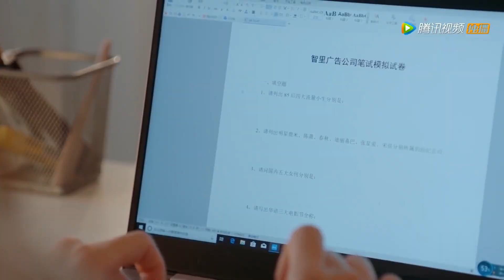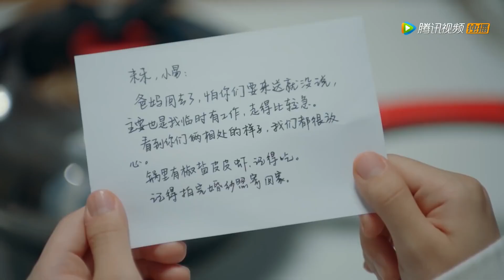顾未易主动上交工资卡，司徒末坐在顾未易腿上抱着他亲| 致我們暖暖的小時光 Put Your Head on My Shoulder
⛱ 🍒 ❤ 剧名 【Drama name】 致我們暖暖的小時光 Put Your Head on My Shoulder

謝謝您的按贊和分享！ Click the 【LIKE】 Button if you enjoying watching it
【劇情簡介】該劇根據趙幹幹的同名小說改編，為《致我們單純的小美好》官方姐妹篇。講述了氧氣少女司徒末與物理天才男主顧未易意外合租後發生的一段暖甜逗趣的戀愛故事。美女的裙子说扯就扯？顧未易钢铁直男 对老婆都不怜香惜玉